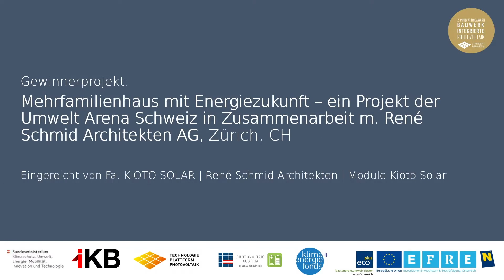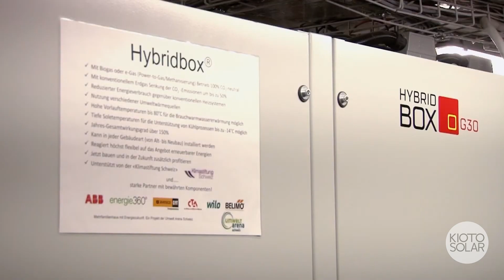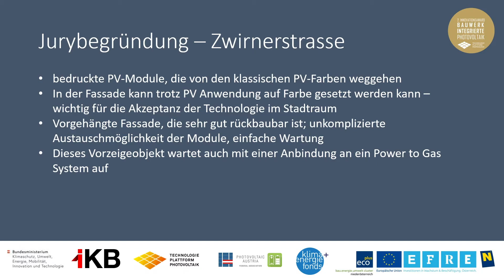Award für Bauwerkintegrierte Photovoltaik 2020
Das Mehrfamilienhaus mit Energiezukunft in Zürich-Leimbach zeigt eine wegweisende Lösung für die zukünftige Energieversorgung. Mit Photovoltaikmodulen auf Dach und Fassade als hocheffiziente und ganzjährige Stromerzeuger, e-Gas/Biogas als Energieträger, dem Erdgasnetz als Speicher, der Power-to-Gas-Technologie sowie der neuen Hybridbox als Herzstück kann das Haus sogar im Winter Strom ins Netz abgeben. Das war bis jetzt undenkbar für ein Photovoltaikhaus. Die PV-Module sind zwar Standard-Module aber wie einzelne Hautschuppen angeordnet und mit neutralen Farben bzw. Drucken ansprechend gestaltet. „Das ist wichtig für die Akzeptanz der Technologie im städtischen Bereich“, erklärt die Jury.